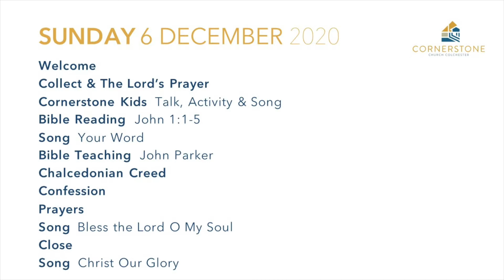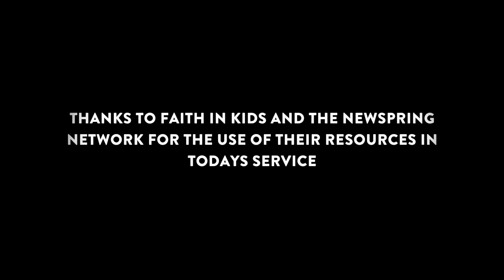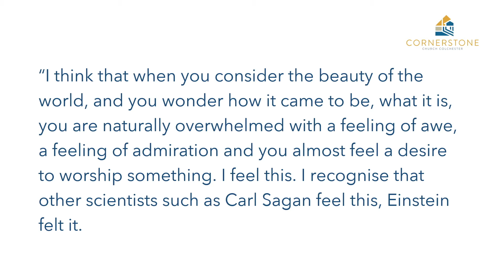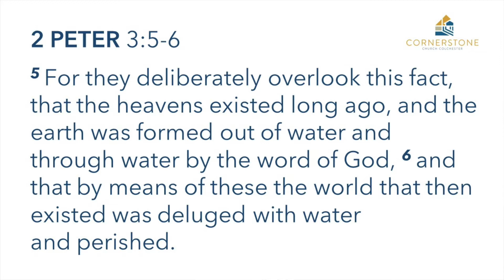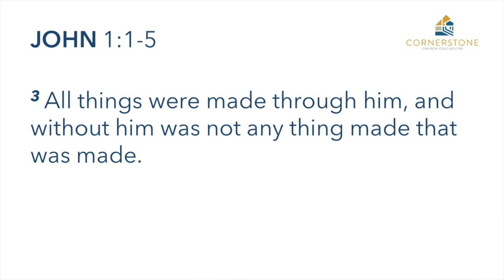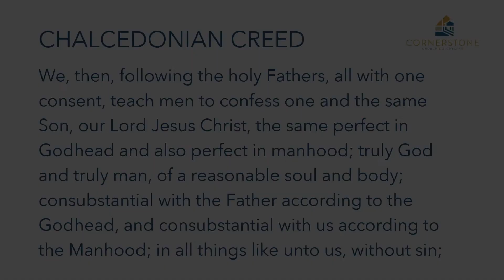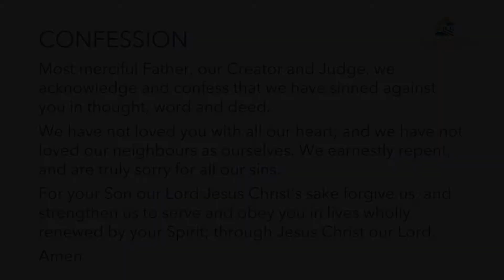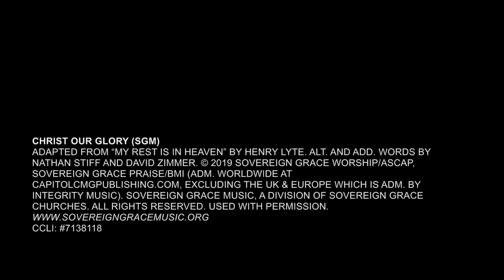Sunday 6th December 2020 - Cornerstone Church Colchester Online Service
Welcome to Cornerstone Church Colchester online service.
We welcome you to join us every Sunday at 10am, where you will have an opportunity to come to know Jesus through great teaching from our Pastor, John Parker, and also through singing and praise.
This week we are starting a new series from John's gospel.